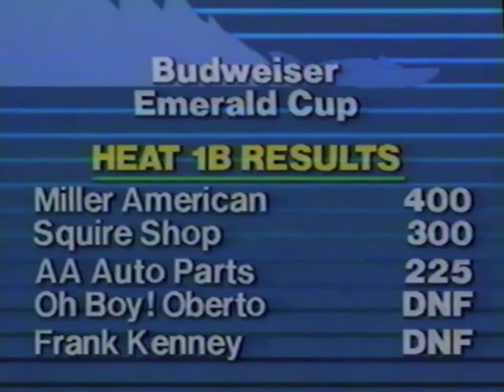1986 Seattle Heat 1B